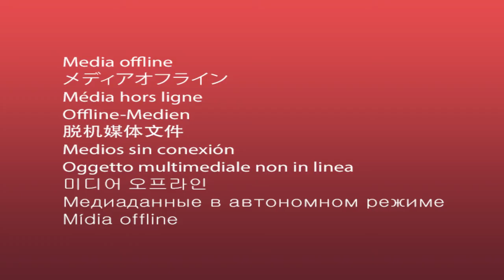Faculty of Sciences and Literature Turkish Language and Literature | Inonu University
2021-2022 University Preferences | Inonu University